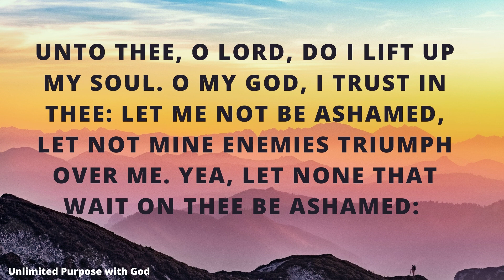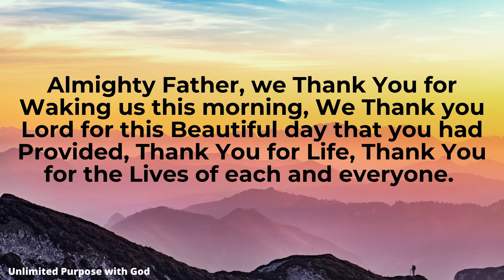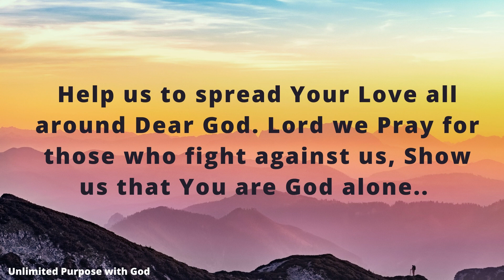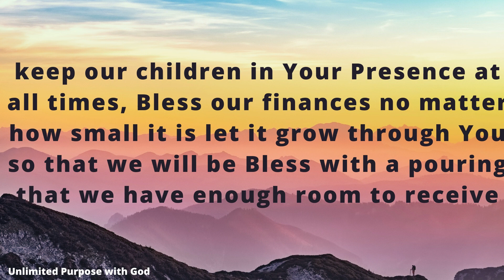START YOUR DAY RIGHT WITH GOD/ Unlimited Purpose with Bobbsey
Hey Purposeiths!

If you are not yet a Purposeith, hope you stick around and come along this journey for a daily blessing by clicking that subscribe and notification bell using the link below.

Let’s connect!

BEMOTIVATED STARTYOURMORNINGWITHTHIS MORNINGMOTIVATION wordfromGodHey Purposeiths!

Let’s connect!